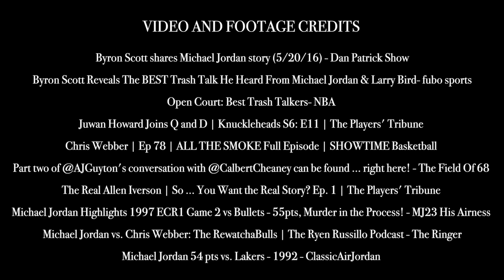Savage Michael Jordan Stories! DESTROYED Opponents And DROPPED 50!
Savage Michael Jordan Stories On When He DESTROYED His Opponents And DROPPED 50!

Footage and Video Credit Links:
Byron Scott shares Michael Jordan story (5/20/16) - Dan Patrick Show
Byron Scott Reveals The BEST Trash Talk He Heard From Michael Jordan & Larry Bird
- fubo sports
Open Court: Best Trash Talkers- NBA
Chris Webber | Ep 78 | ALL THE SMOKE Full Episode | SHOWTIME Basketball
The Real Allen Iverson | So ... You Want the Real Story? Ep. 1 | The Players' Tribune
Juwan Howard Joins Q and D | Knuckleheads S6: E11 | The Players' Tribune
Part two of @AJGuyton's conversation with @CalbertCheaney can be found ... right here! - The Field Of 68
Michael Jordan Highlights 1997 ECR1 Game 2 vs Bullets - 55pts, Murder in the Process!
MJ23 His Airness Forever
Michael Jordan vs. Chris Webber: The RewatchaBulls | The Ryen Russillo Podcast - The Ringer
Michael Jordan 54 pts vs. Lakers - 1992 - ClassicAirJordan